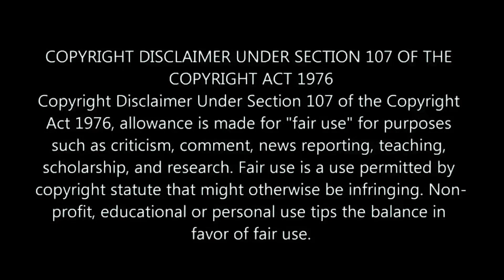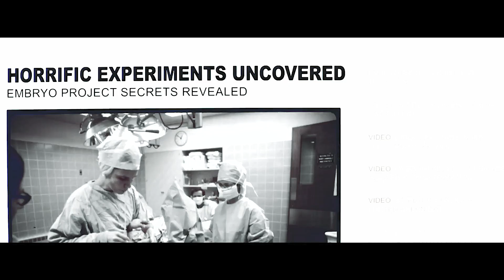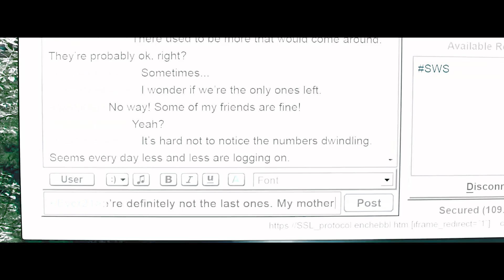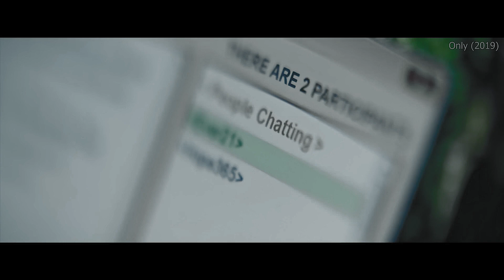Pandemic Kills All Female Population Except 1 & Male Population Want To lmpregnate Her | Movie Hindi